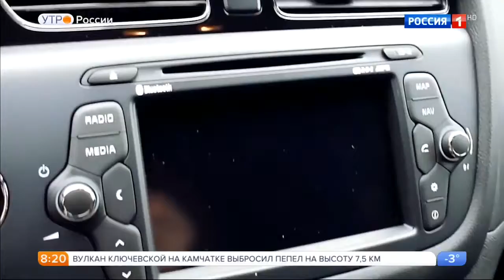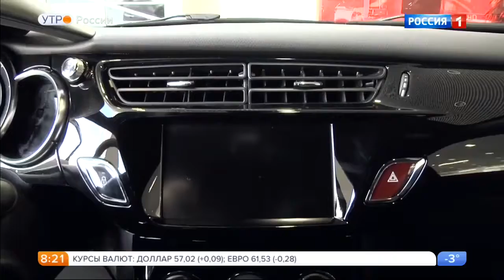Новый Kia pro cee'd.Citroen DS3 (Ситроен Дс3).MINI Cooper.Видео обзор.Тест драйв.Цена.